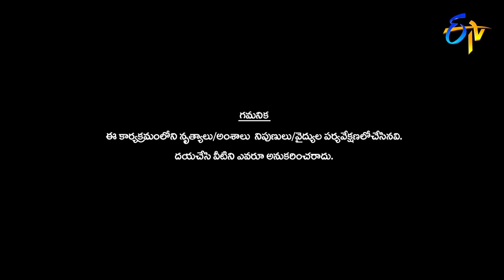Ritik and Tanvi Performance | Dhee Jodi | 20th March 2019 | ETV Telugu